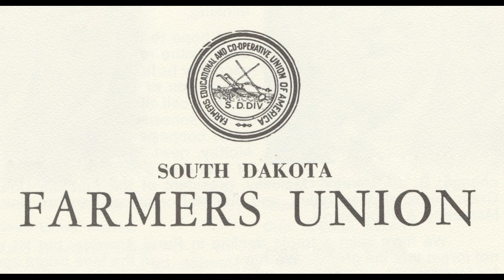International Federation of Agricultural Producers Visit to South Dakota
Tony Dechant, National Secretary of the Farmers Union introduces the delegates of the International Federation of Agriculture Producers at the gala event honoring their visit to Huron, South Dakota.  Professor K. F. Svarstrom from Sweden speaks about the United Nations.  Charles F. Brannan, former U.S. Secretary of Agriculture, offered greetings.  Congress George McGovern, speaks about striving for a prosperous agriculture and a peaceful world.  He also speaks about racial equality, the economy, and foreign aid.  The President of the International Federation of Agriculture Producers, John Andrew, a farmer from New Zealand, thanks everyone for the warm welcome they received.